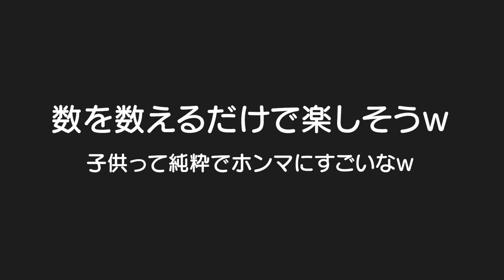こんな事で楽しめるなんて子供は純粋ｗ2時間集中出来るようになったから映画館でウイッシュ観てきた！5歳児男女双子＆2歳児末っ子の何気ない日常347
二卵性男女双子生後5歳2ヶ月＆2歳3ヶ月　いや、数字交互に言うだけでこんな盛り上がる？ｗ　パパの良い作戦やったけど、ママ的には逆に騒がしくなるから。。。ｗ　映画しっかり観れたみたいやね！今度はママも行くｗ